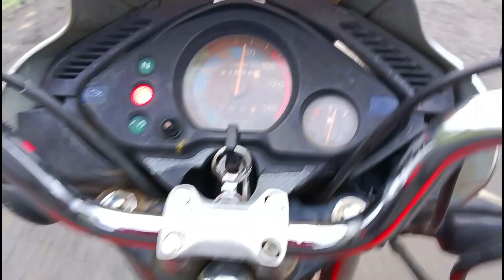Winter Kartik Vlog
📸📸Present By📸📸
Nilkantheshwar Photography

Thank you for contacting Nilkantheshwar Photography Please let us know how we can help you.

 * Nilkantheshwar  Photography*

🕺 *Pre Wedding*💃
🤵🏻 *Wedding*👰🏻
🤴🏻 *Post Wedding*👸🏻
👶🏻 *Baby Shoot,Maternity*🤰
🚡 Dron Paylt 🚡

Dear Friends
   🙏🙏Plase 🙏🙏